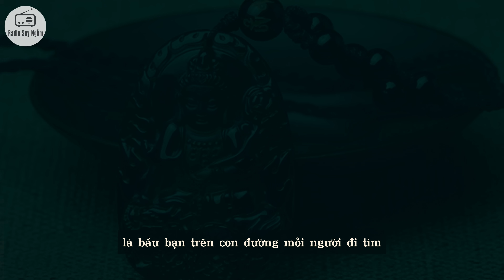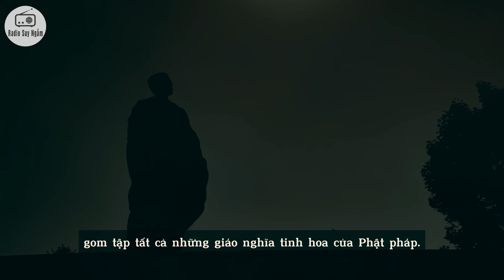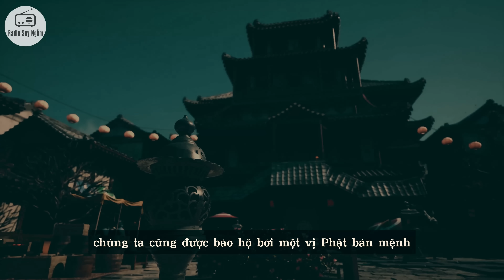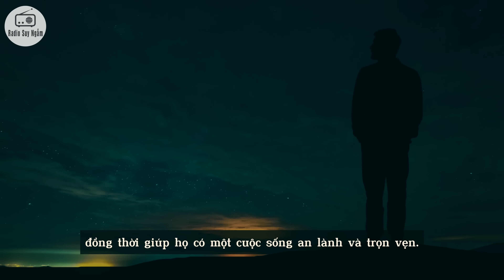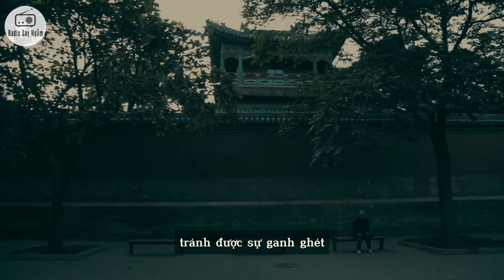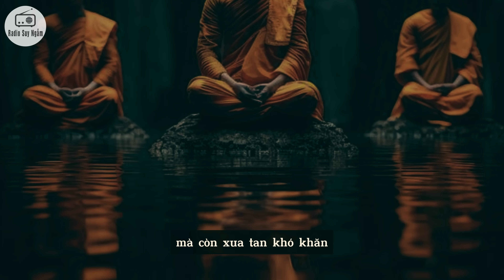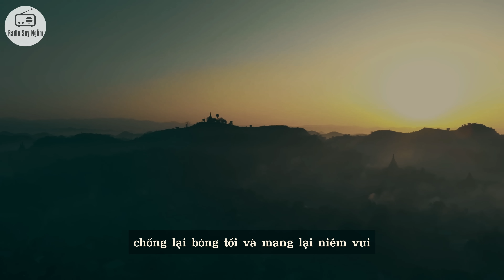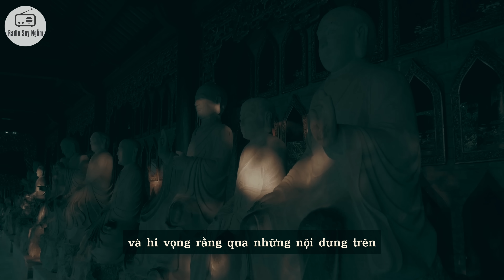BÍ ẨN về CÁC VỊ PHẬT BẢN MỆNH cho 12 CON GIÁP - Phật bản mệnh của bạn là AI?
Trong video này, RSN sẽ cùng bạn khám phá ý nghĩa thật sự của Phật Bản Mệnh, cách xác định vị Phật hộ mệnh của mình qua 12 con giáp và sự kết nối giữa các vị Bồ Tát với bản mệnh con người.